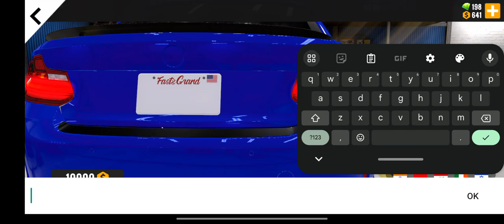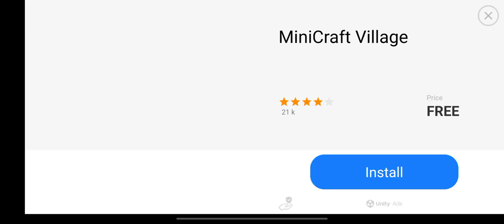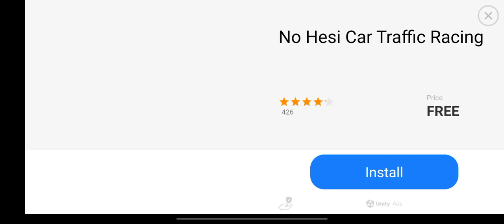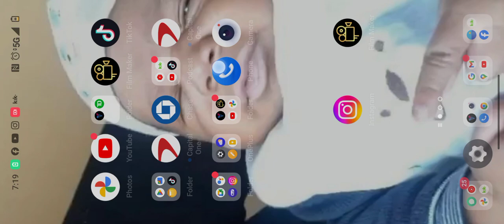BillionzEnt Gaming "Need New Paint" (TestDriveShow)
WELCOME TO JERMIN'S GARAGE
SHARE MY FUN COOL CAR RIDES
DIFFERENT COLOR CARS AND MODELS
TO ENJOY WATCHING ME PAY AND EARN
MORE AND MORE POINTS FROM TRICKS
TUNE IN TO MY NEW VIRTUAL SHOW
TEST DRIVE SHOW..
DownLoad & Stream On Spotify x AppleMusic